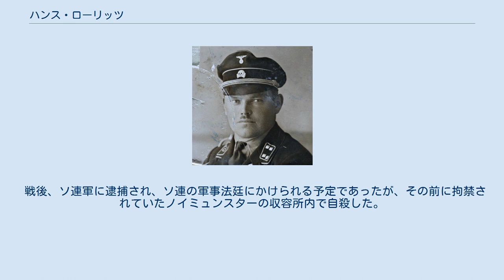ハンス・ローリッツ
ハンス・ローリッツ（Hans Loritz、1895年12月21日 - 1946年1月31日）は、ナチス・ドイツのダッハウ強制収容所やザクセンハウゼン強制収容所の所長を務めた人物。
親衛隊（SS）の隊員であり、最終階級は親衛隊上級大佐。
 ドイツ帝国バイエルン王国アウクスブルクに警察官の息子として生まれる。
第一次世界大戦の開戦に伴い、陸軍に従軍した。
三回にわたり負傷した。
1915年には二級鉄十字章を叙勲している。
その後、パイロットに転じ、爆撃に従事した。
1918年7月にフランスで撃墜されて捕虜となる。
ドイツ帝国の敗戦後の1920年2月に釈放された。
帰国後、故郷のアウクスブルク警察に勤務した。
 1930年8月1日に国家社会主義ドイツ労働者党（ナチス党）に入党。
ひと月後に親衛隊（SS）にも入隊。
第29親衛隊連隊に配属され、1933年4月20日から1933年12月15日にかけては同連隊の指導者となる。
その後、第8親衛隊地区（司令部オーストリア・リンツ）や親衛隊上級地区「ドナウ」で勤務していたが、1934年7月から1936年4月にかけてエスターウェーゲン強制収容所の所長に就任する。
 続いて1936年3月31日からダッハウ強制収容所の所長を務める。
しかしアドルフ・ヒトラーの覚えはめでたくなく、1939年1月に解任された。
1939年7月1日から1943年4月1日まで第36親衛隊地区（司令部オーストリア・グラーツ）の指導者となる。
この間の1940年4月から1942年8月にかけてザクセンハウゼン強制収容所の所長に就任している。
1942年5月にラインハルト・ハイドリヒがチェコで襲撃され、6月に死亡するとローリッツは報復の一環としてザクセンハウゼンの囚人から200人ほど選び出して処刑させている。
しかし1942年8月の終わりにはローリッツの囚人の個人的使用が目に余るとされて所長の地位はアントン・カイントルに代えられることとなった。
 この後、第二次世界大戦でドイツが敗戦するまで「北方」親衛隊及び警察高級指導者ヴィルヘルム・レディース下でノルウェーの全ての労働収容所と捕虜収容所の監督を行う仕事に従事する。
 戦後、ソ連軍に逮捕され、ソ連の軍事法廷にかけられる予定であったが、その前に拘禁されていたノイミュンスターの収容所内で自殺した。
 ^ マルセル・リュビー著「ナチ強制・絶滅収容所」P251